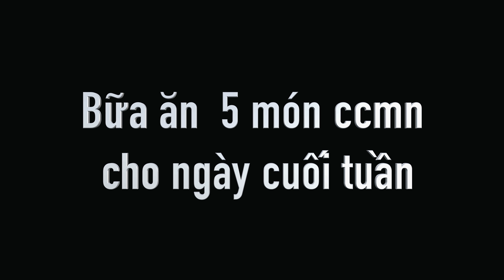Bữa tối chuẩn cơm mẹ nấu của Dino // Các món đồ yêu thích trong bếp của mình // Dinology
Cuộc sống bận rộn có thể khiến mình lười biếng và hay đi ăn hàng, nhưng cơm nhà là một điều không thể thiếu với cuộc sống của mỗi người. Mọi người hay theo Dino để xem một bữa cơm nhà thịnh soạn của Dino như thế nào nhé!